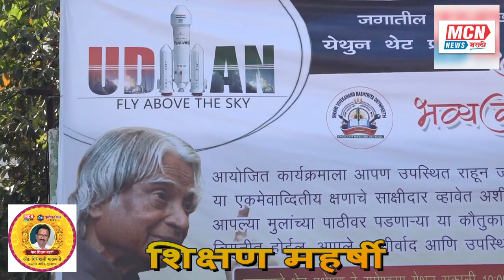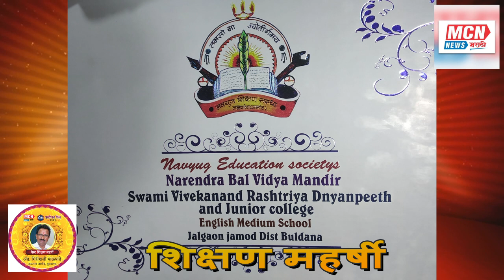Adv Girishji Malpande saheb